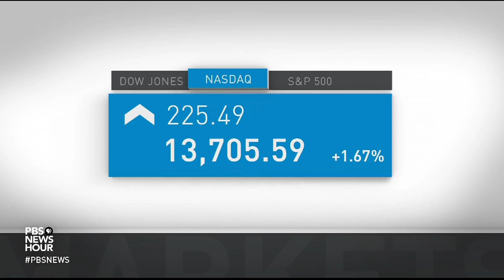News Wrap: U.S. vaccination numbers soar with 4 million shots administered Saturday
In our news wrap Monday, an average of 3.1 million COVID vaccines were administered daily over the past week — peaking at a record 4 million on Saturday. Overseas, daily virus infections in India surpassed 100,000 for the first time, making it the second country after the U.S. to reach that benchmark. President Joe Biden doubled down on the need for his $2.3 trillion dollar infrastructure package.